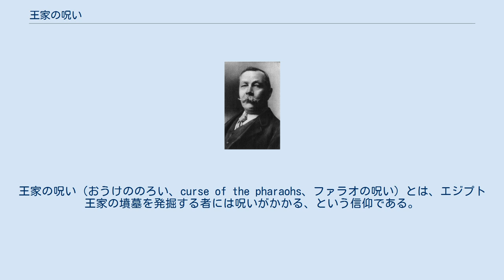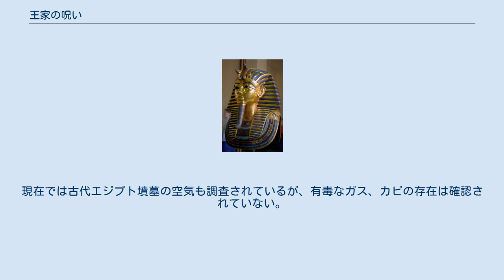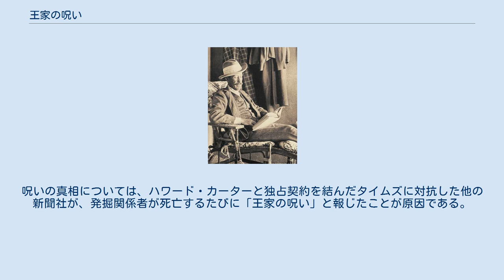王家の呪い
王家の呪い（おうけののろい、curse of the pharaohs、ファラオの呪い）とは、エジプト王家の墳墓を発掘する者には呪いがかかる、という信仰である。
ツタンカーメンの呪いとも呼ばれる。
実際には大幅に脚色された、今日で言うところの都市伝説に近いものである。
 ツタンカーメンの、コブラの姿をした像（ウラエウス）。
守り神ウアジェトを表している。
 カーナヴォン卿がツタンカーメンの墓をあばいた6週間後に急死したため、当時の新聞にはそれは呪いだとする話がしばしば書かれ、現代まで語りつがれている 1920年代のエジプトにおいて、王家の谷でツタンカーメンの墳墓を発掘してミイラをとりだしたカーナヴォン卿および発掘に関係した数名らが、発掘作業の直後次々と急死したとされる出来事からこうした伝説が生まれ、現在まで語り継がれているが、墓の開封に立ち会った人で実際に急死したのはカーナヴォン卿だけであり、そのカーナヴォン卿も発掘以前に髭を剃っていた時に誤って蚊に刺された跡を傷つけたことにより熱病に感染し、肺炎を併発したことが死因であることが確認されている。
 コナン・ドイルも新聞上でカーナヴォン卿の死の原因に関する見解を表明した 何らかのガスが墳墓に溜まっていて、墳墓をあばいた時にそれを吸った影響ではないか、と見なす人もいた。
たとえばアーサー・コナン・ドイルもそれに類した見方を好んだ一人で、王の墳墓を荒らす墓荒らしを懲らしめるために致死性のカビのようなものが意図的に配置されていたのではないかと見なした。
現在では古代エジプト墳墓の空気も調査されているが、有毒なガス、カビの存在は確認されていない。
 ツタンカーメンの墓の発掘に直接携わった者で1年以内に亡くなったのはカーナヴォン卿だけである。
呪いの真相については、ハワード・カーターと独占契約を結んだタイムズに対抗した他の新聞社が、発掘関係者が死亡するたびに「王家の呪い」と報じたことが原因である。